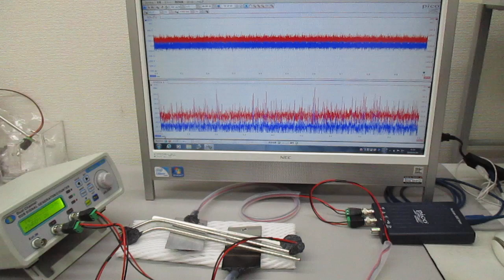非線形スイープ発振制御実験（超音波のダイナミック制御）